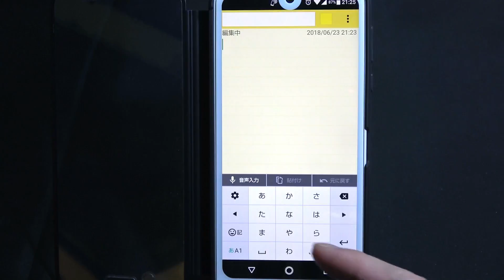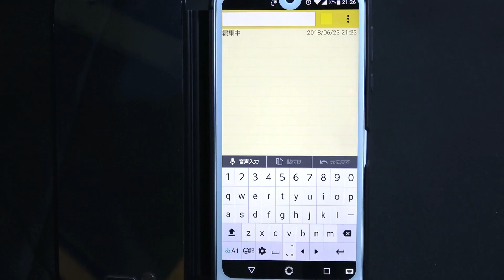シャープ AQUOS R2 のキーボードを パソコンのような QWERTY 配列 に変更する方法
シャープ AQUOS R2 の文字入力方法は、パソコンのような QWERTY 配列のキーボードに変更することができます。

▼シャープ AQUOS sense plus SH-M07 販売ページ

▼【無料体験 OK】音楽 聞き放題サービス